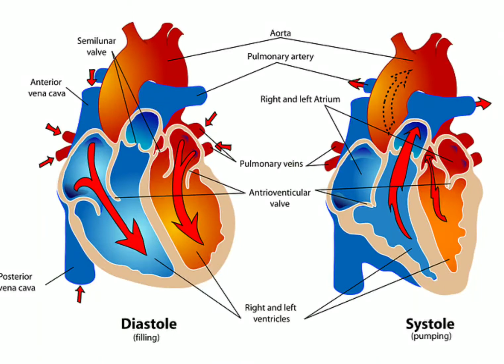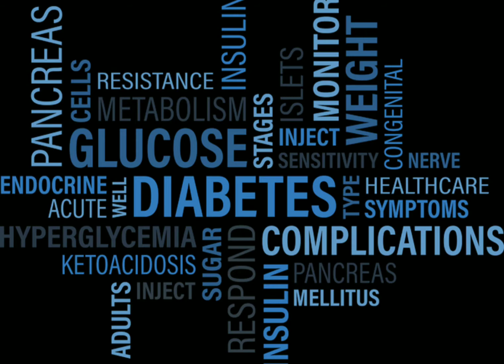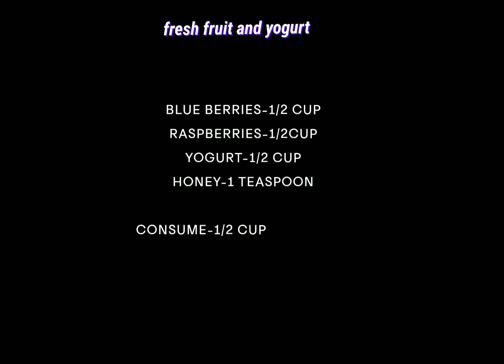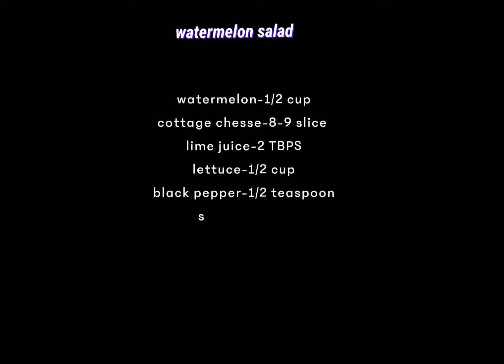what to eat after morning running... must watch this video till end ❤️❤️